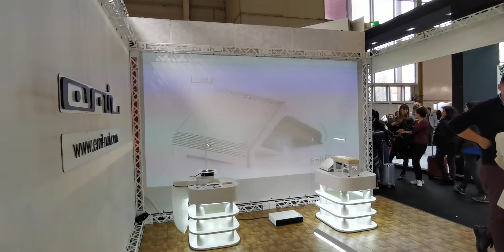EMIL at Cosmoprof 2019_Bologna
Пылесборники EMIL на бьюти-выставке Cosmoprof Bologna_2019